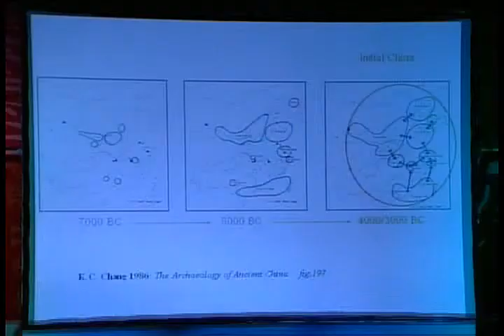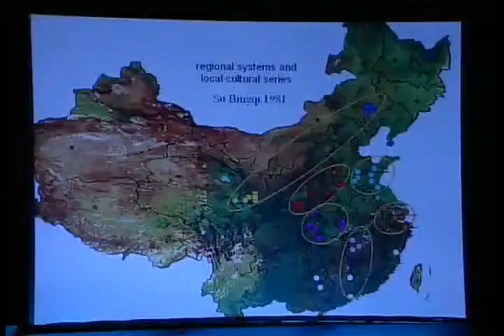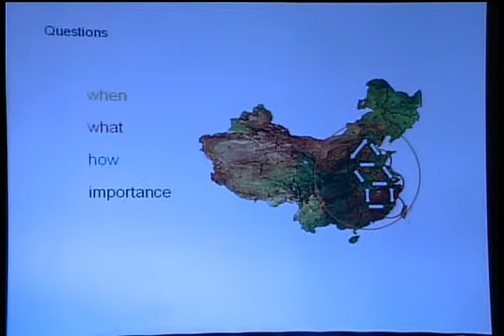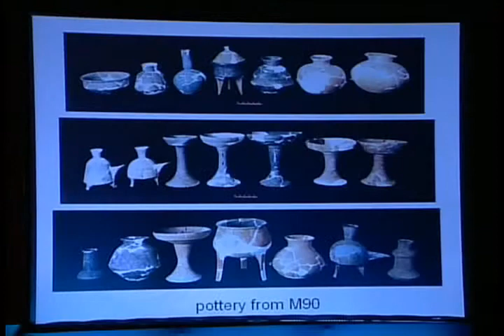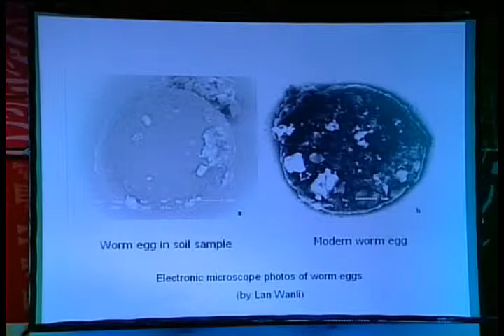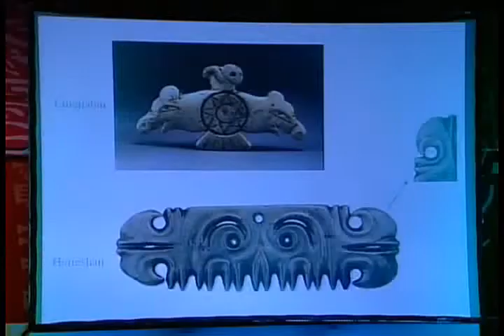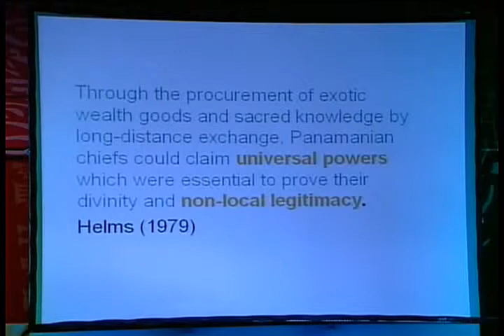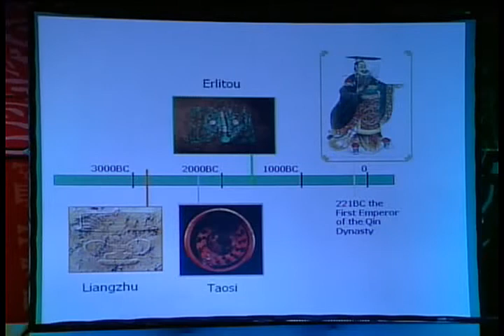Conferencia sobre la Civilización China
Conferencia a cargo de Li Xinwei.